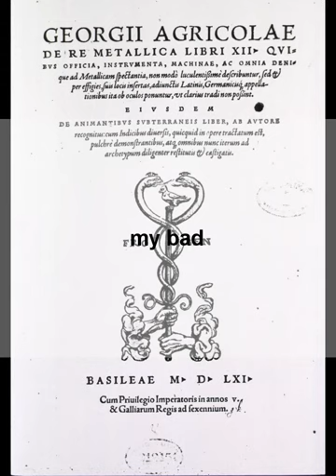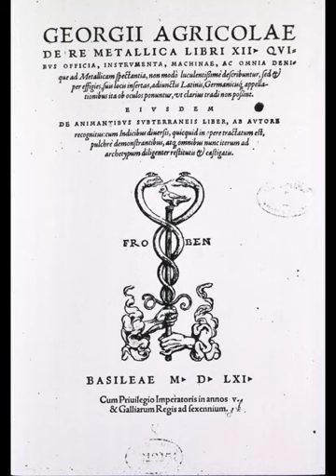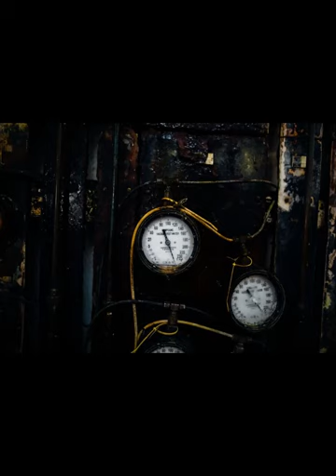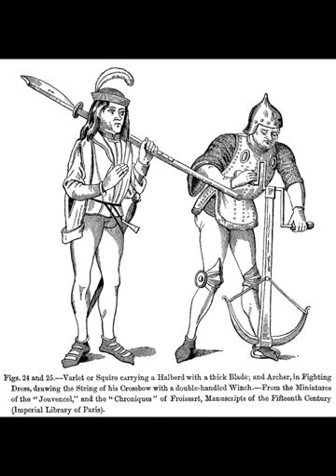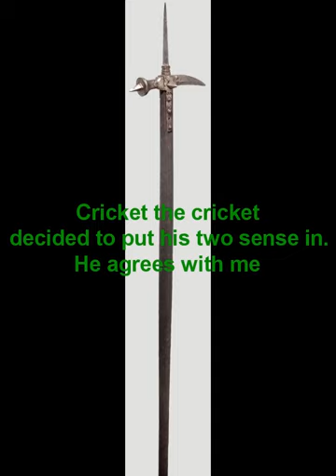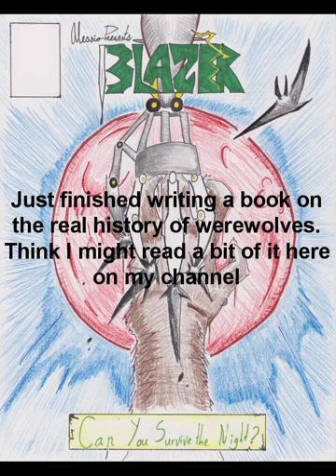DnD Dwarves make no sence and a responce to shadiversity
The dwarf, a common fantasy creature. In fact, the creature is so common that I would venture to say that you cannot have a fantasy
story, movie or video game without them.

In DnD the dwarf has been around since first edition as a playable character. With axe in hand the dwarf is a steadfast ally ready to jump into battle by your side.

But should he really be wielding that axe?

This video is also intended as a response video to Shadiversity's excellent video on this topic linked bellow.

I Hope you enjoy what you see here at Alessio Products.

All art in this video was hand drawn by Me.

This video was filmed to help promote my upcoming comic "Blazer"